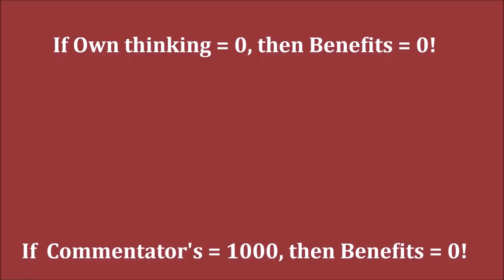GM Kasparov (Russia) - GM Caruana (USA) FF + PGN 960 Blitz